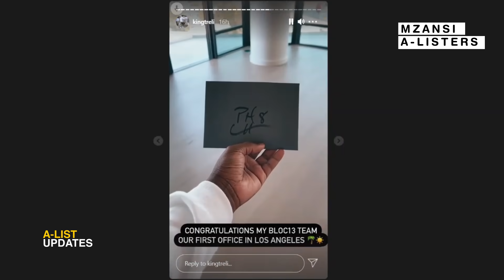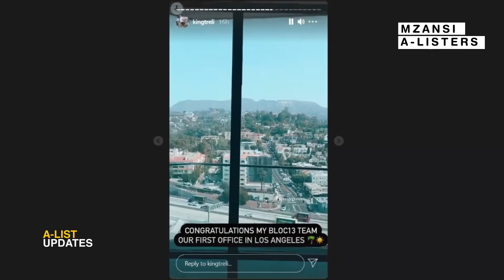Bloc13 Opens Offices In America. Are They About To Go International?